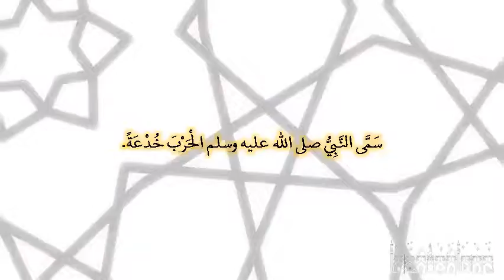صحيح البخارى - كتاب الجهاد والسير - 3029 - باب الحرب خدعة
حدثنا أبو بكر بن أصرم، أخبرنا عبد الله، أخبرنا معمر، عن همام بن منبه، عن أبي هريرة ـ رضى الله عنه ـ قال سمى النبي صلى الله عليه وسلم الحرب خدعة‏.‏